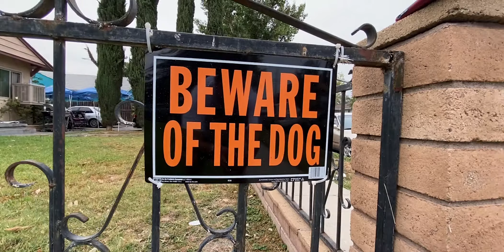OBLUE - MY DAWGS (OFFICIAL MUSIC VIDEO)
Visuals for OBLUE's track "MY DAWGS" is out now and here exclusively on YouTube!